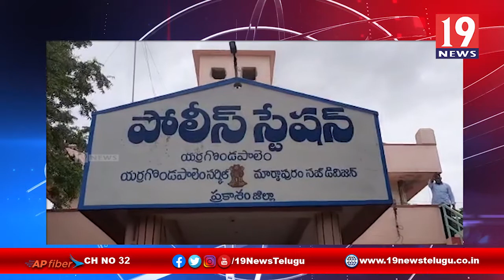అనవసరంగా బయటకొస్తే క్వారంటైన్ తప్పదు - యర్రగొండపాలెం, ప్రకాశం జిల్లా